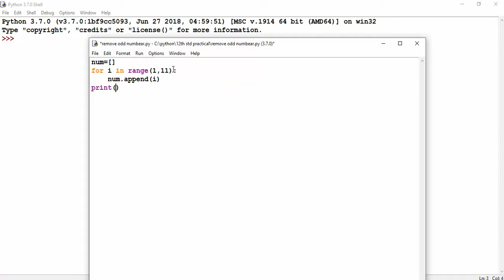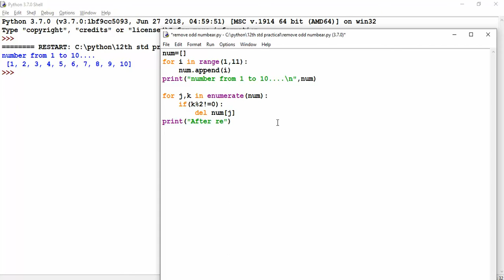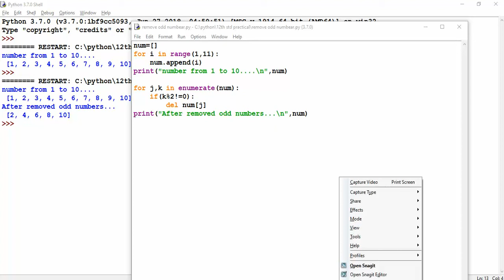PY3 GENERATE VALUES AND REMOVE ODD NUMBERS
Write a program to generate values from 1 to 10 and then remove all the odd numbers from the list.